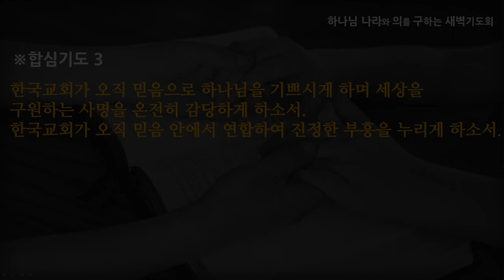[선한목자교회] 새벽기도 2021년 09월 06일 | 하나님을 기쁘시게 하는 믿음 - 유기성 목사 [히브리서 11:6]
하나님을 기쁘시게 하는 믿음 - 유기성 목사 [히브리서 11:6]